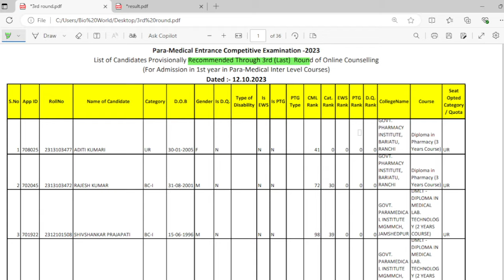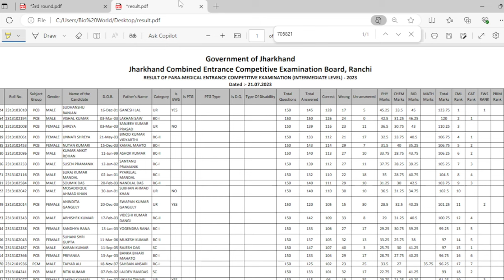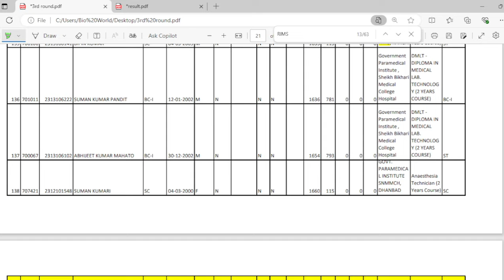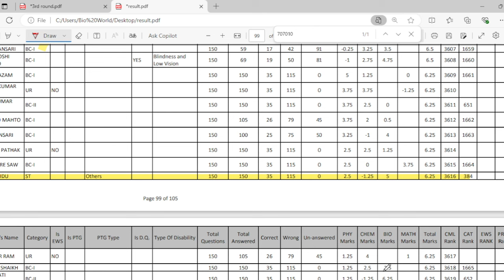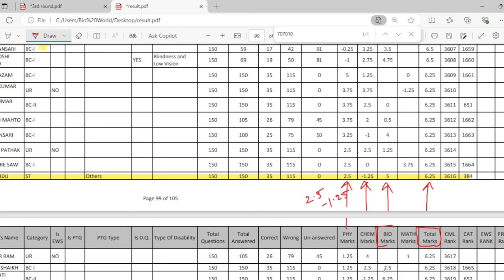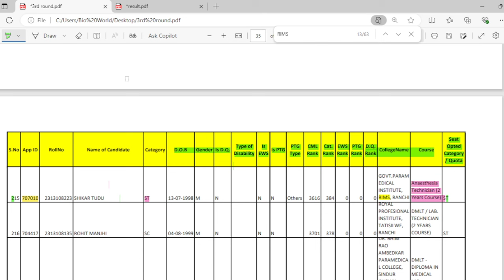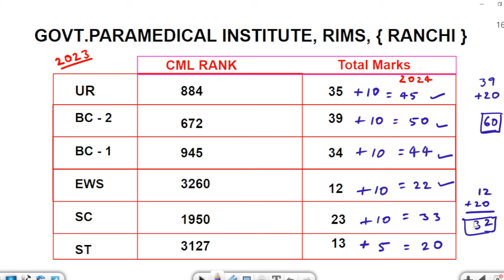jharkhand paramedical 2024 cutoff marks| jharkhand paramedical 2024 RIMS college cutoff marks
jharkhand paramedical 2024 passing marks | jharkhand paramedical 2024 cutoff mark/rank | jceceb application form 2024